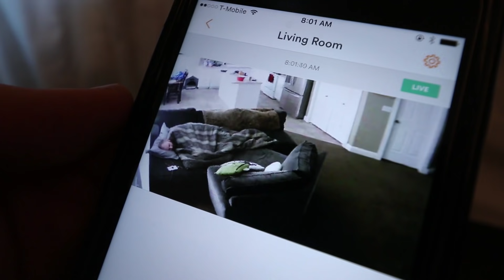OUT OF GAS ON THE FREEWAY 🆘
I can't believe this actually happened

Best Stranded Day Ever 654

It's time to head home!! Disneyland was so fun but all good things must come to an end. Well, except for Adley's cuteness!! On the way to the airport, eating breakfast, even her concern for our luggage is amazingly cute.
Back in Utah, Alex comes to pick us up. But he forgot to put gas in the car and we run out on the side of the freeway. So we walk into town and have to search all over to find a gas can. We finally find one and fill up the car, greeting fans and avoiding roadkill along the way.

Leave a "where you at Albert" if you read this far